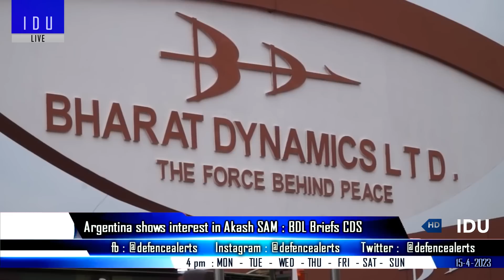Indian Defence Updates : L&T Wins Light Tank Order,Akash To Argentina,100 K9 Deal,Brahmos-ER Test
1. L&T gets order to build prototype of LightTankOrder
2. L&T proposal for 100 more K9 Vajra before Technical Evaluation Committee
3. India issues fresh NOTAM for ship based missile test
4. Bharat Dynamics Limited offers the Akash system to ArgentinaAkashMissile
5. Tejas mk1A to go into production next year
6. Pentagon wants more high end military hardware on offer to India